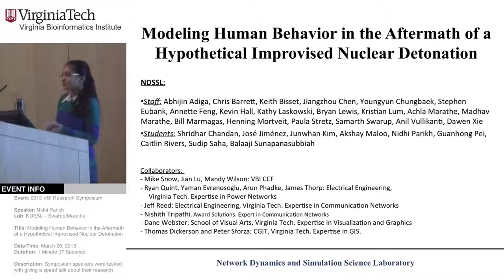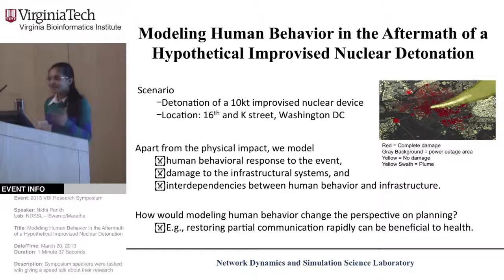Symposiums // Nidhi Parikh 2013